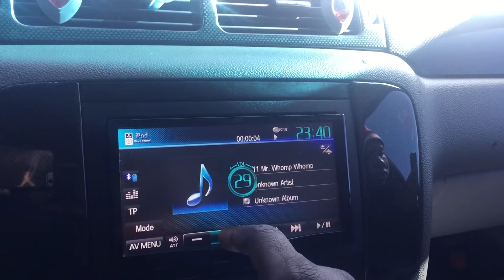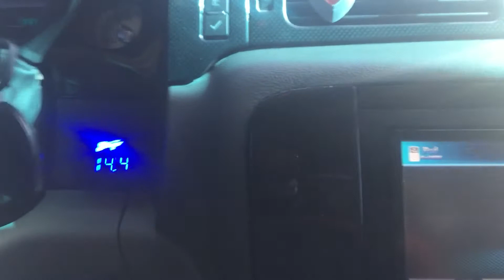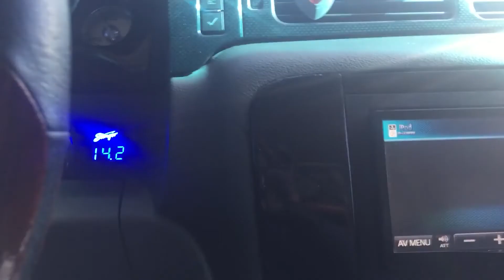JS ultimate alternators with idle drop test and new SP Audio dealer in Colorado springs.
Decided to do a test on the JS ultimate alternators and I must say I'm impressed with the outcome. Also anyone looking to order SP audio subs here in Colorado there is a authorized dealer here now, Richie crum from ram audio electronics or look him up on Facebook. He can order you any SP audio products. SP audio products are the real deal guys and the subs and mids are fucking awesome!